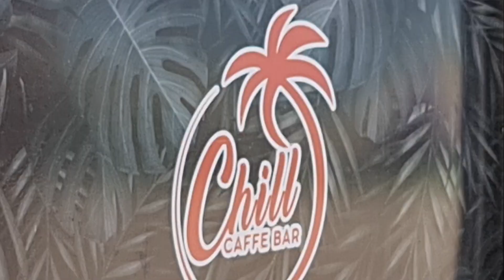Morska atmosfera na Paliću